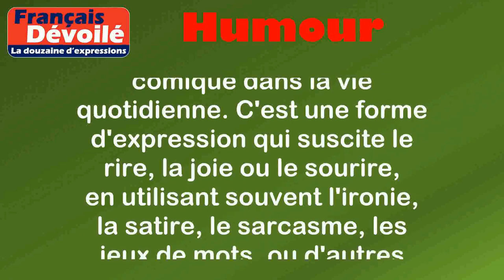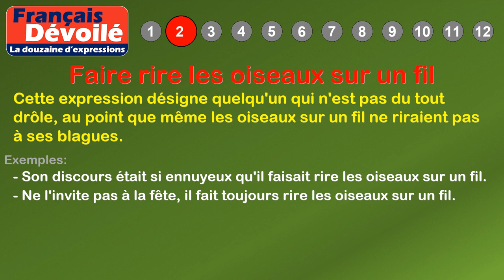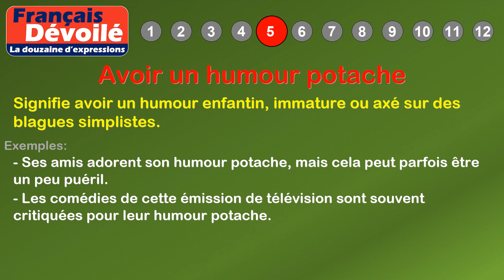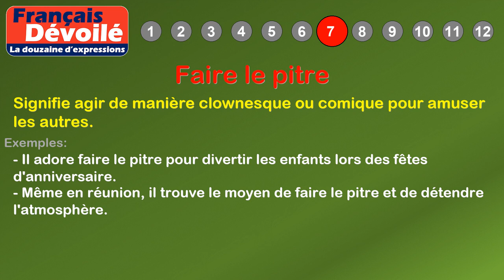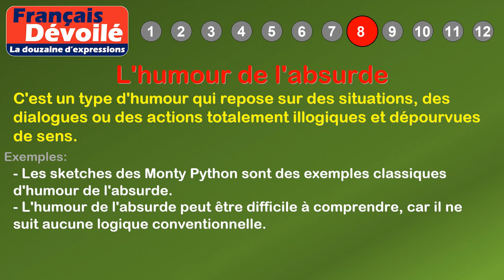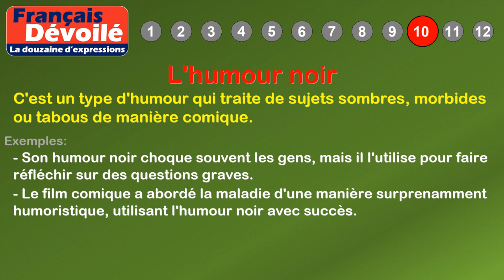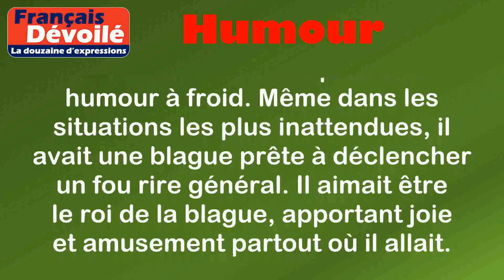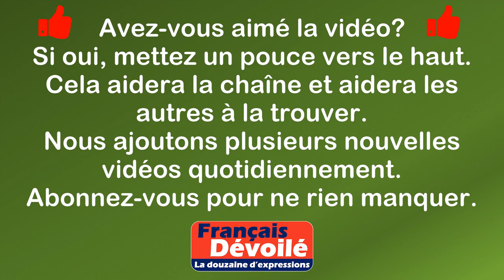Thème - Humour (La douzaine d'expressions)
00:00 Introduction
00:18 Définition: Humour
01:11 1. Avoir le sens de la répartie
01:40 2. Faire rire les oiseaux sur un fil
02:09 3. Avoir de l'humour à froid
02:40 4. Être le roi de la blague
03:09 5. Avoir un humour potache
03:38 6. Casser la glace avec une bonne blague
04:11 7. Faire le pitre
04:37 8. L'humour de l'absurde
05:08 9. Avoir un fou rire
05:39 10. L'humour noir
06:10 11. Rire sous cape
06:41 12. Être plié en deux de rire
07:29 Histoire